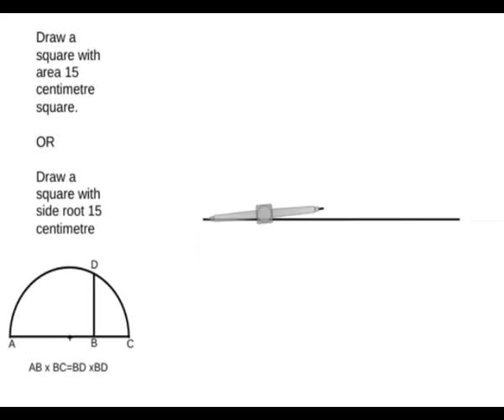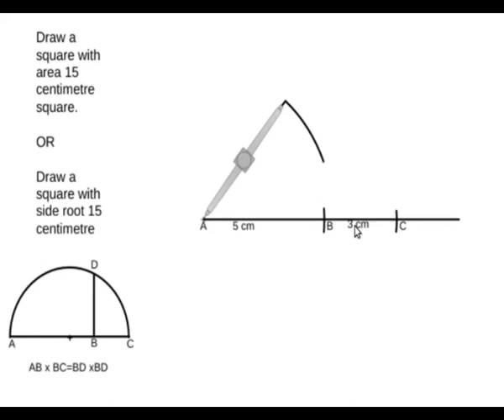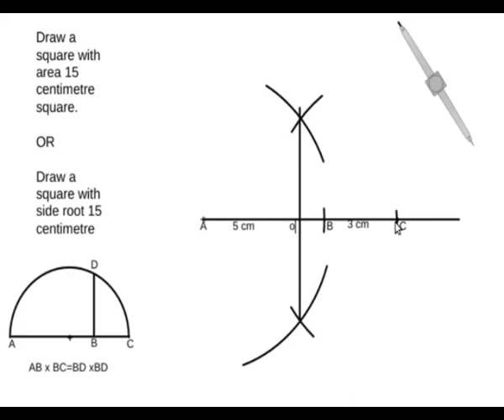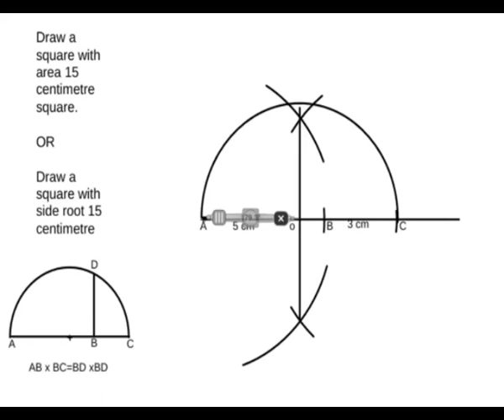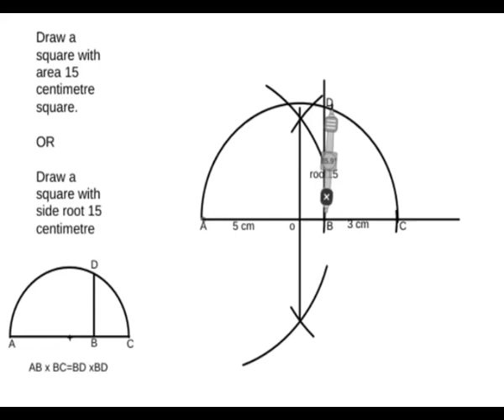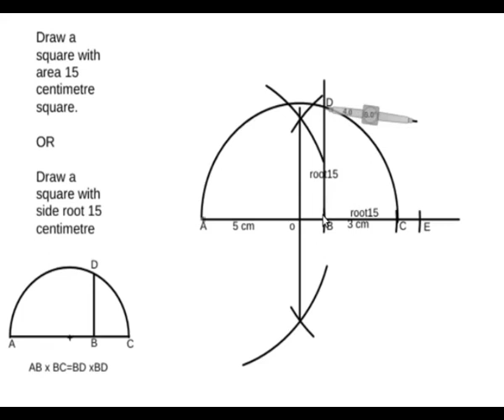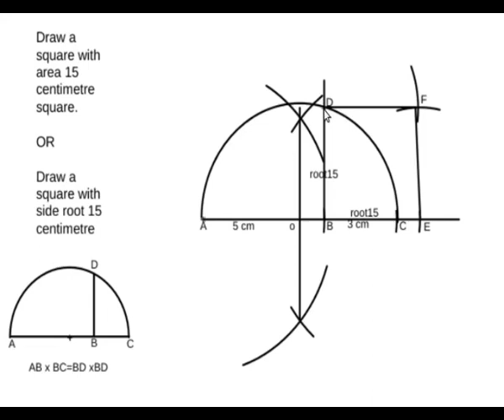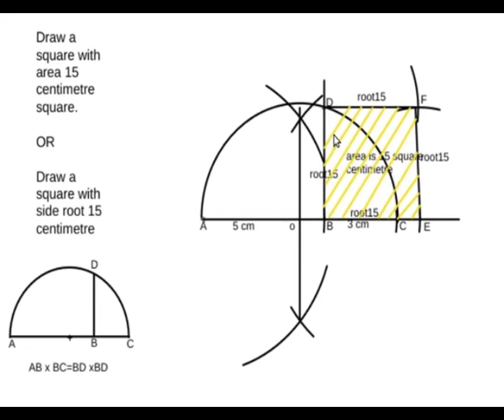square with area15 centimetre square(Tejo P Joy,hst,gvhss kaitharam)